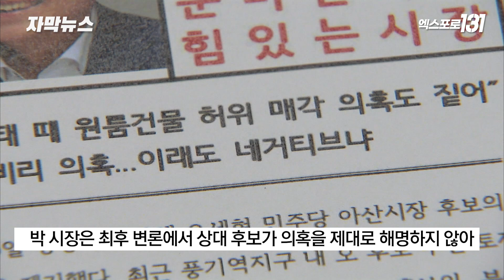검찰, 박경귀 아산시장 파기환송심 벌금 1,500만원 구형 | TJB 자막뉴스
검찰이 지난 2022년 지방선거 당시
상대 후보의 부동산 투기 관련 허위 사실을
공표한 혐의로 기소된 박경귀 아산시장에 대해
파기환송심에서도 1, 2심과 같은
벌금 1,500만 원을 구형했습니다.